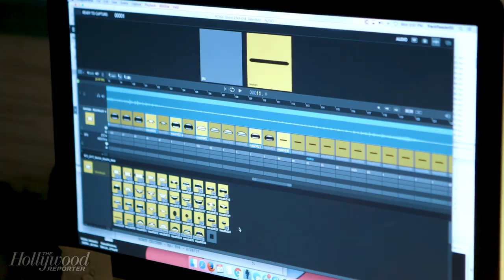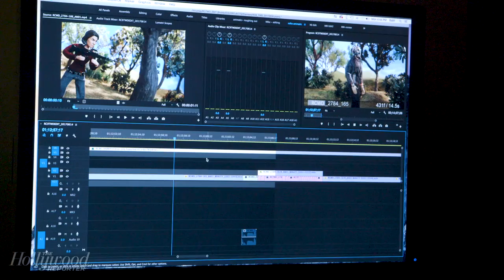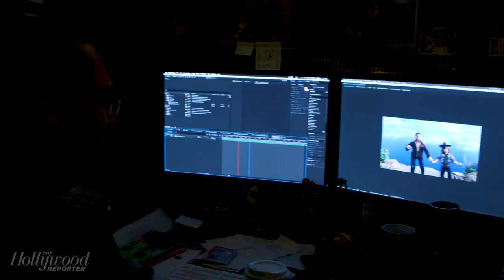Behind The Scenes of The Robot Chicken Walking Dead Special | THR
The Walking Dead Robot Chicken special aired last night and we go behind the scenes on this episode with co-creator Matthew Senreich, director Tom Sheppard, writer/voice actor Breckin Meyer, and more!